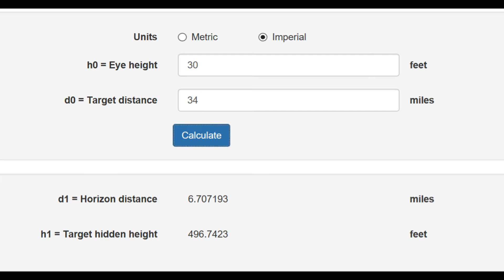Flat earth Curvature test Cape Blanco lighthouse Oregon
Testing the curvature of our earth, overwhelming evidence points to no visible curve using the math  8" per mile squared, a Nikon P1000 125x zoom camera was used.